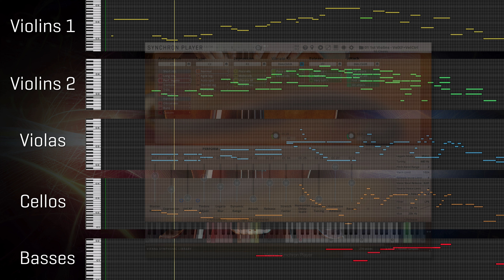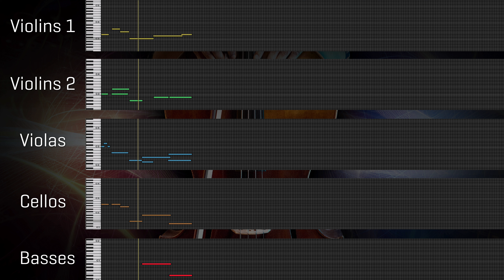Guy Bacos & Synchron Duality Strings | The Shadows Unveiled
Guy Bacos is simply a musical phenomenon, and our new Synchron Duality Strings seem to trigger great ideas

Exactly as intended :-)

When asked about specific tips, this is what Guy said: "I believe that achieving the right balance between instruments, like the 1st violins and 2nd violins, will significantly impact the overall appeal of the sound. I plan to create a video on this topic in the near future."
WE CANNOT WAIT!

Regarding the mix:
Guy likes to use the "Classic - Surround to Stereo" mixer preset for the main orchestra, and used the "Distant - Surround to Stereo" for the percussion.
Of course there's a lot of room to experiment with all the available mixer presets and microphones, but there are great starting points for everyone!